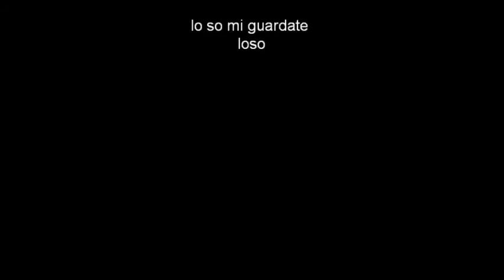Filmato.wmv gloriano sciampagne